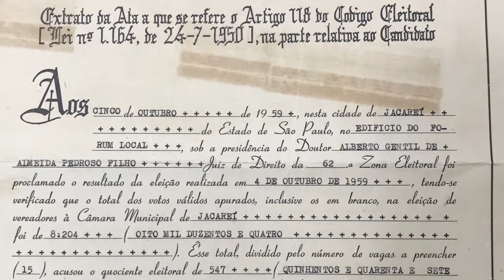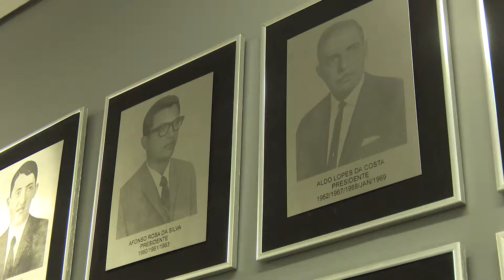70 Anos do Legislativo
Em 2018, a instalação oficial do Poder Legislativo, em Jacareí, completa 70 anos. A TV Câmara Jacareí fez essa reportagem sobre a importante data.